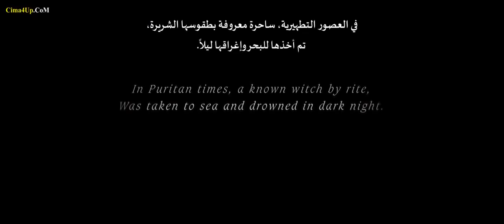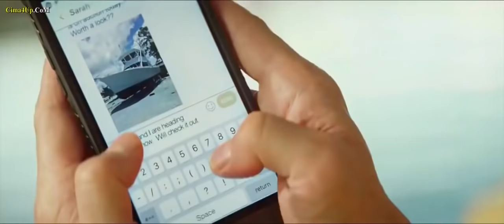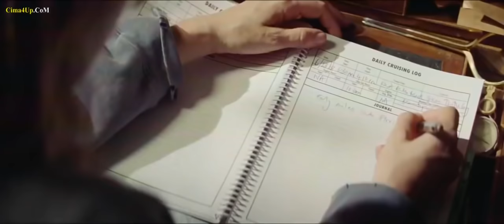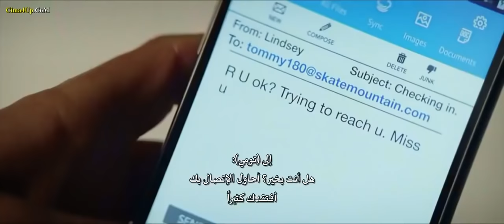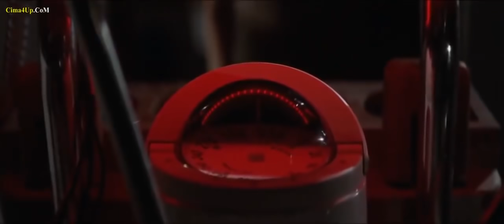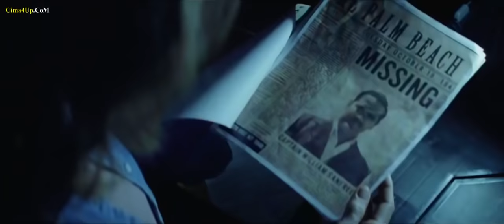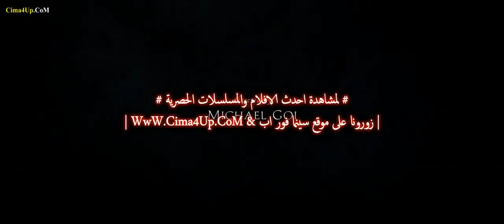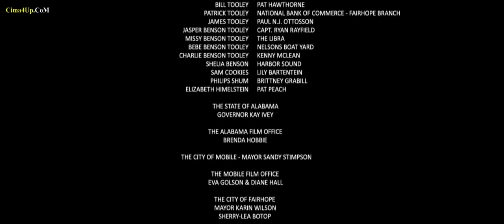اقوى فيلم لسنة 2020 مترجم بدقة عالية فيلم المغامرة والرعب سفينة الغموض الاكثر مشاهدة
للمزيد من أفلام الأكشن و الرعب والمغامرة

القصة
تحاول عائلة بسيطة اقتحام عالم التجارة عبر البحر، وعندما تشتري العائلة سفينة للعمل، يكتشف (ديفيد) أن السفينة تمتلك أسرارًا غامضة، تخرج وتهدد حياة الجميع عندما يقودها إلى منطقة معزولة

اقوي افلام الاكشن علي الاطلاق - فيلم خطير جدا / مترجم كامل بجودة عالية HD اقوى افلام الاكشن 2020 اقوى